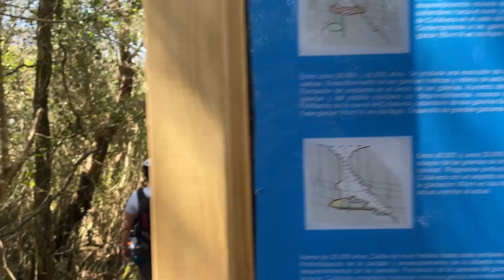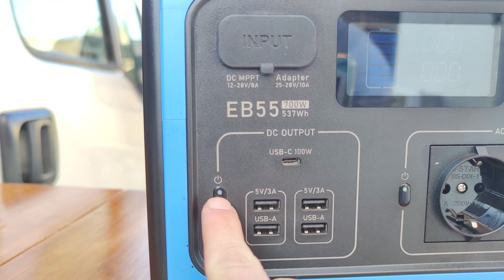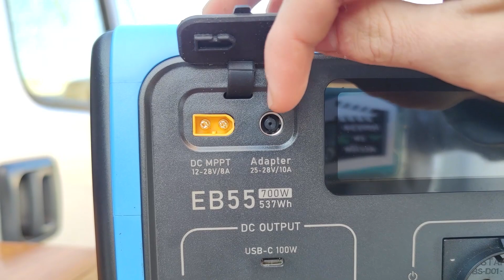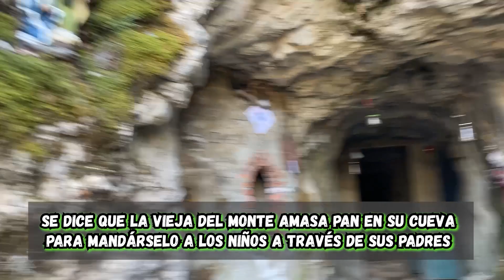El Viaje por el que Compré la Camper | Para poder venir aquí....